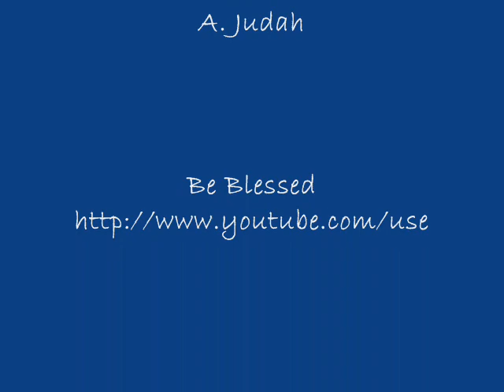Enya-Ten Minutes in Heaven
Enya-Ten Minutes in Heaven is acompilaeion of southing relaxing visual treat. Best part of your day